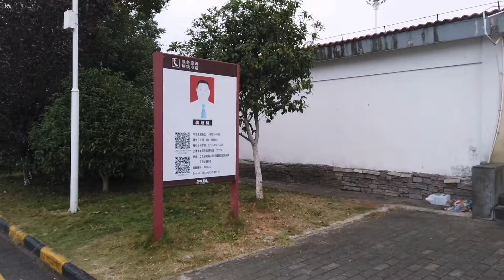湿冷的江西宁都东服务区，发现两个现象，卡车夫妻档和货车有水箱